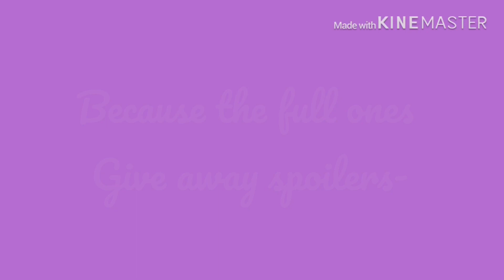My OCs Character Profiles! II Recommended II (The Uprising)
The full ones are two pages TwT